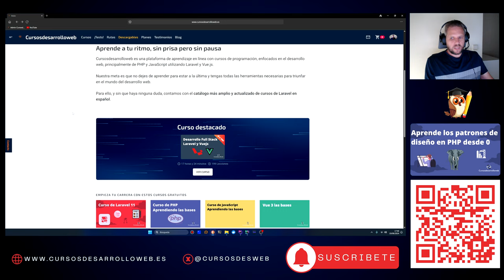Te cuento mi evolución, de principio hasta el día de hoy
Hola, mi nombre es Israel, soy autor de la plataforma Cursosdesarrolloweb y desarrollador y analista Full Stack. Hace 15 años que empecé mi andadura en el mundo de la programación, y en este vídeo, quiero hacerte un resumen de cómo he evolucionado durante este tiempo.